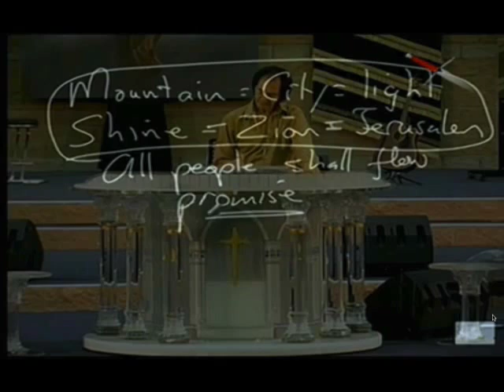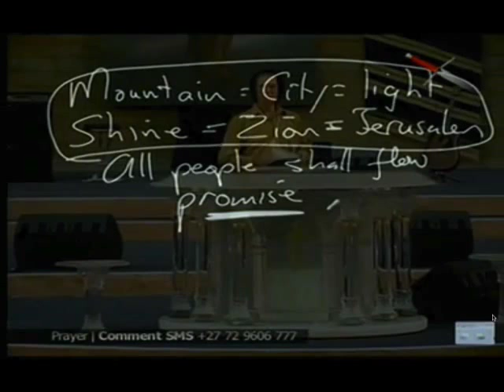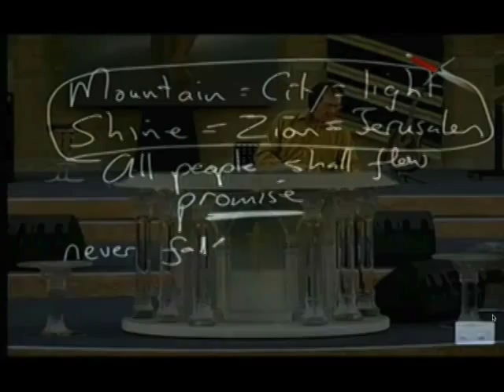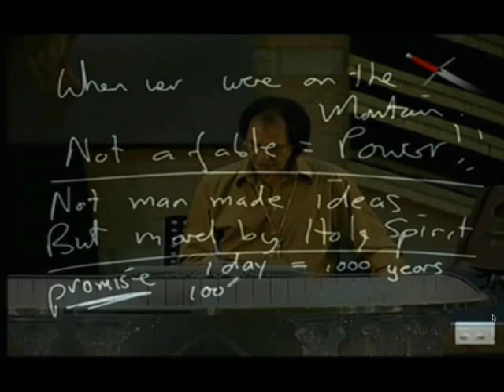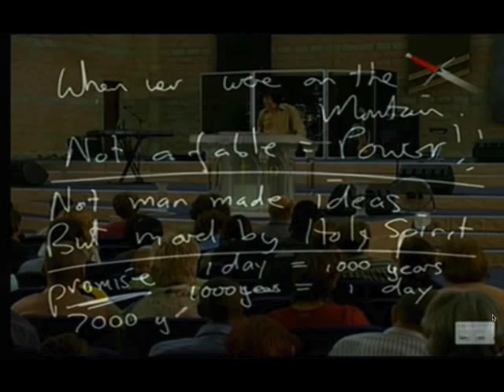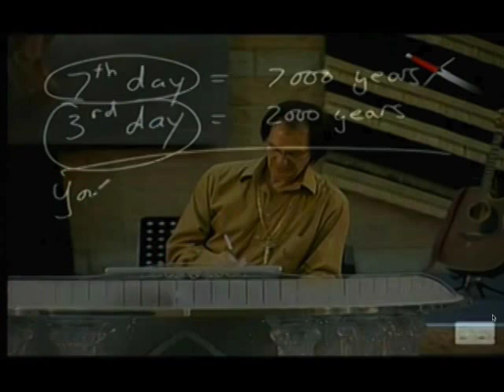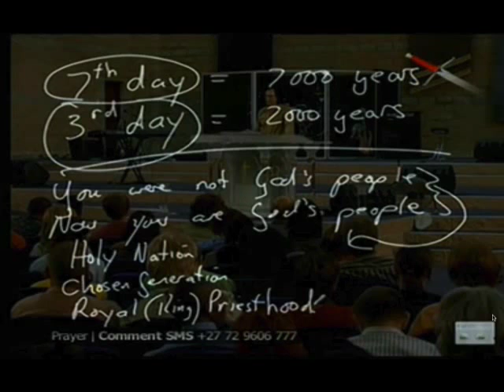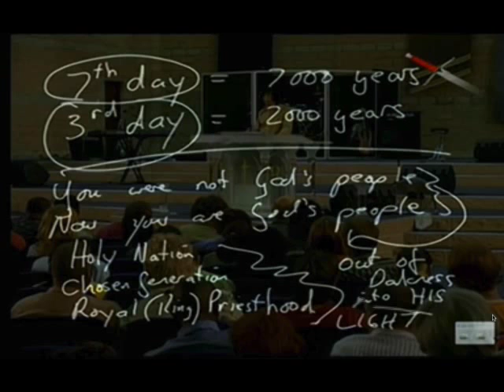KvR - Mountain of The Lord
Mountain of the Lord  - In the last days will be seen and not hidden. Zion - The Church, and people and nations will flow to this "Mountain" Zion.  The Church has just entered the 7th day since Creation, and the Third Day after the Crucifixion. We are made Kings and Priests to rule with Him to rules on Earth. Then the whole world will see The Presence of God Is visibly seen to be With His Church , a peculiar people of Kings and Priests on Earth.